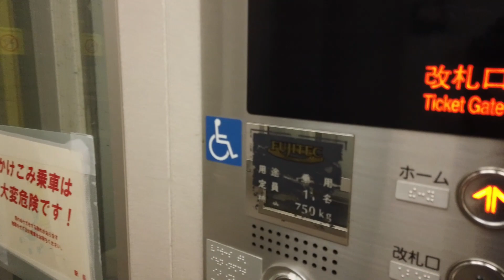中目黒駅 4X エスカレータ― 1X エレベーター【MITSUBISHI】【FUJITEC】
東京メトロ 日比谷線 、東急東横線 中目黒駅の三菱製エスカレータ―とフジテック製エレベーターを撮影しました